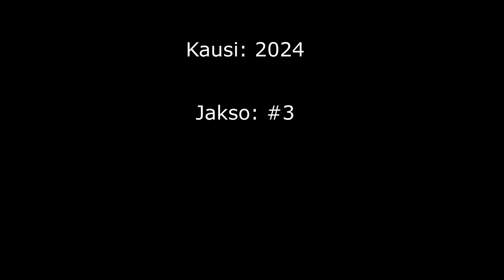mr Natural Man Puutarha - Kastelu Ja Kasvun Edistyminen 2024 #3